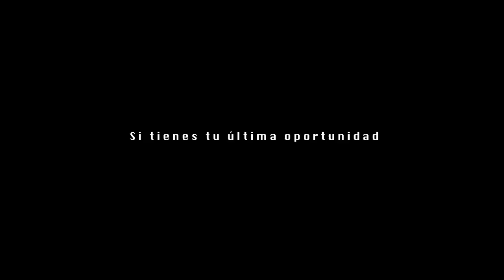Secuencia 27-El cortometraje. Trailer Oficial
Paco Venegas comparte cartel con Sergio Lombardia. Dir. por Eduardo Zamora.